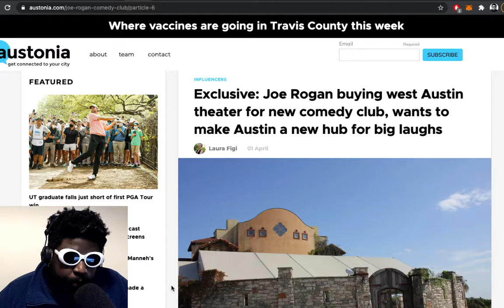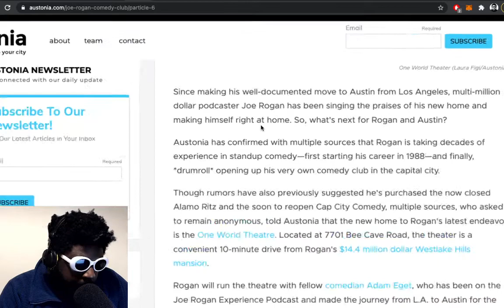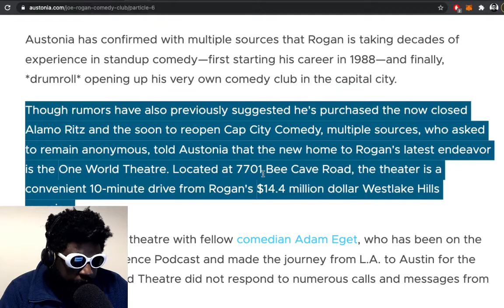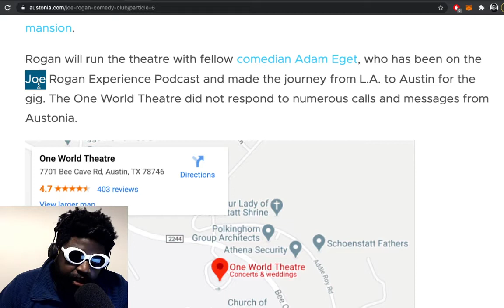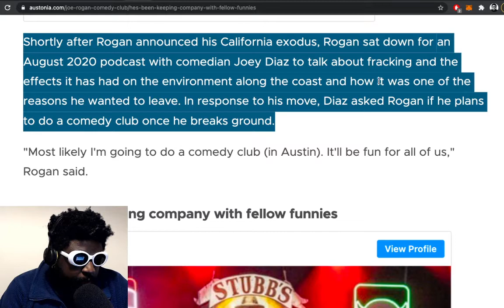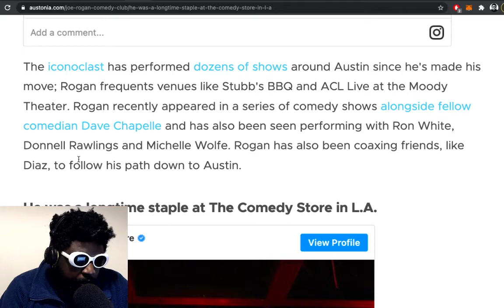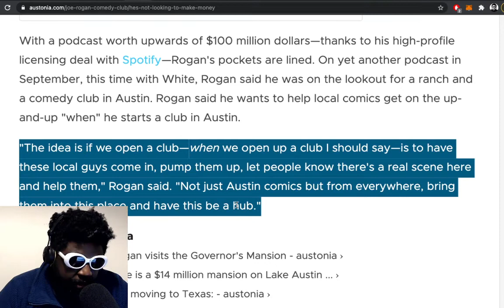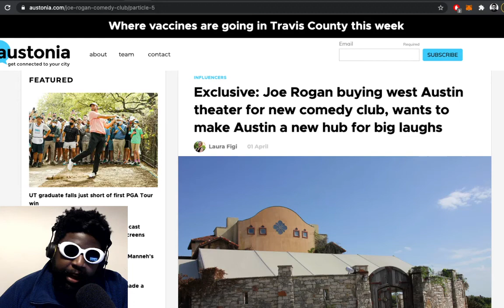Joe Rogan Buys New Comedy Club In Austin, Texas